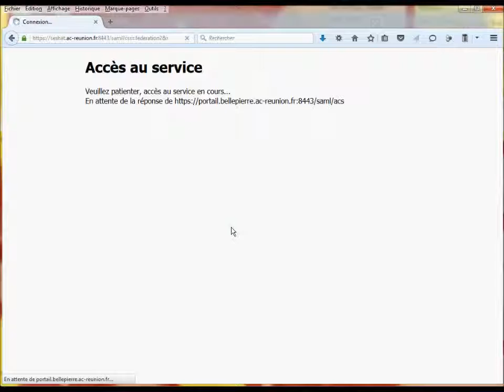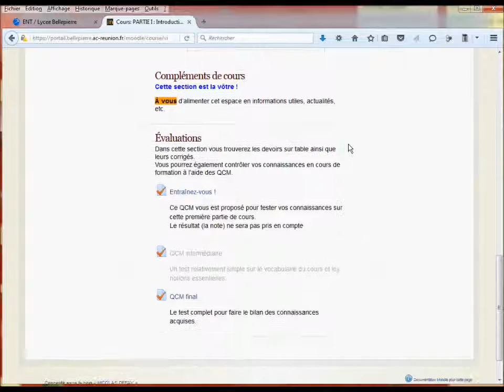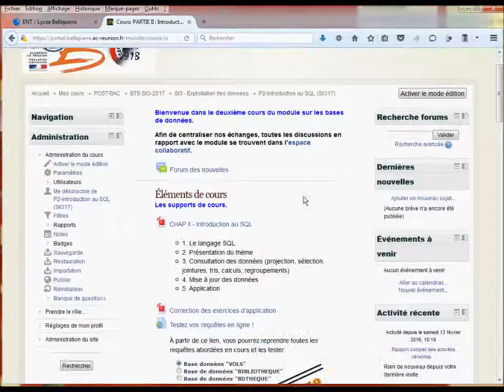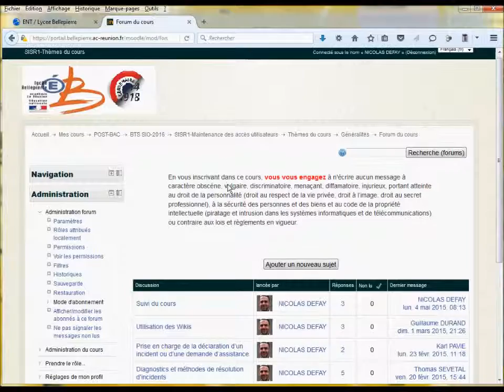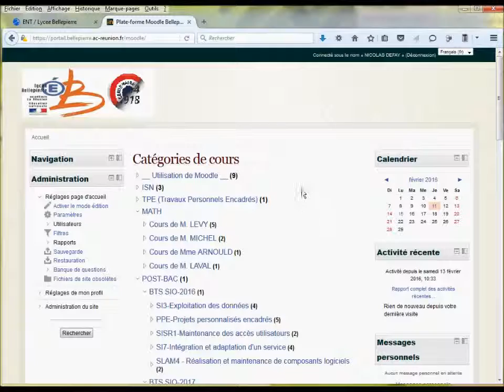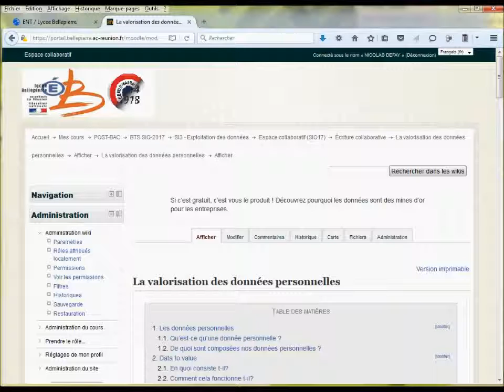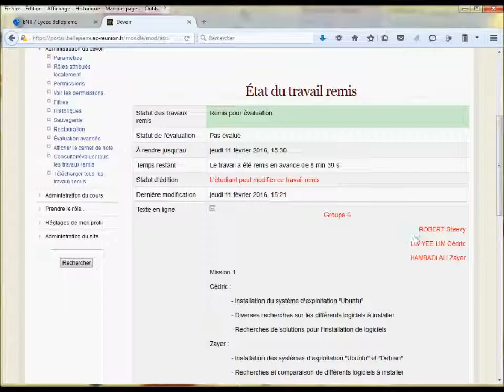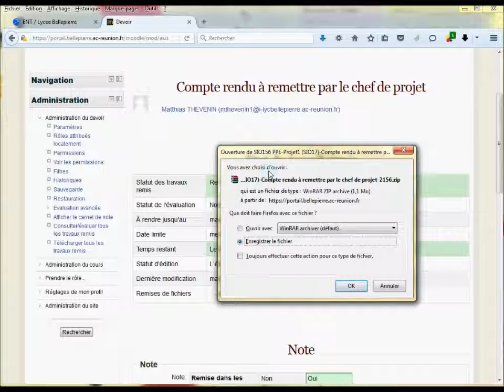MOODLE - Usages pédagogiques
Cette vidéo présente quelques usages pédagogiques possibles avec Moodle.
Elle démarre par une connexion à l’ENT (Métice) de l’académie de La Réunion.
Les activités présentées sont : Test, Forum, Wiki et Devoir
Cette vidéo a été réalisée (rapidement !) pour les besoins d’une présentation des usages aux collègues.